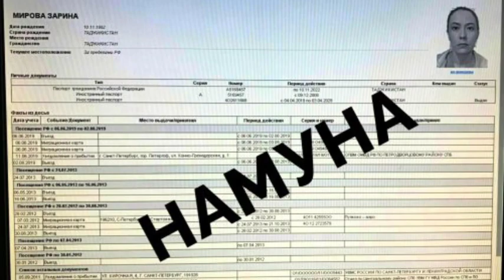Стройка : YANGI NEST ONE, TASHKENT CITY 2021, город Ташкент,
Город Ташкент 2021,
Строительство в Узбекистане.

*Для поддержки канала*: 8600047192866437